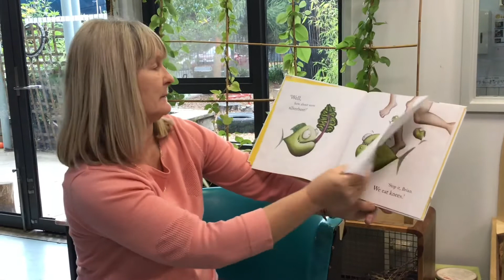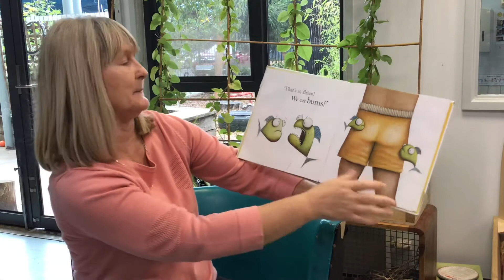Storytelling by Jenny Brown - “Piranha Don’t Eat Banana”